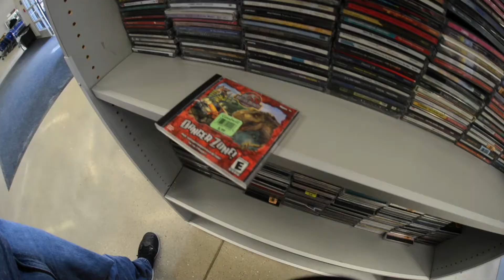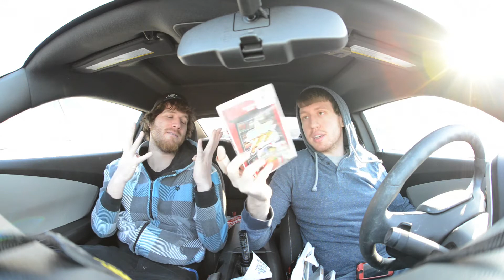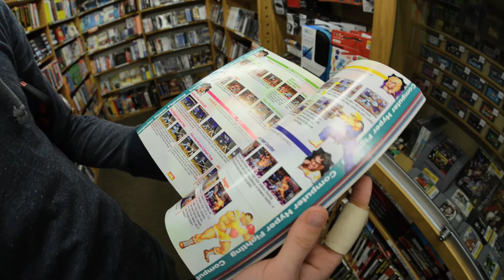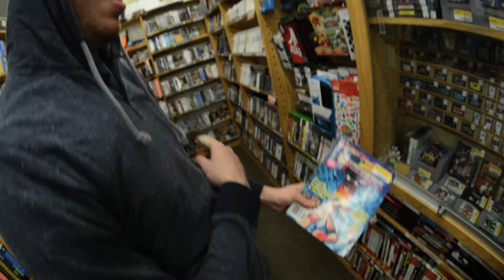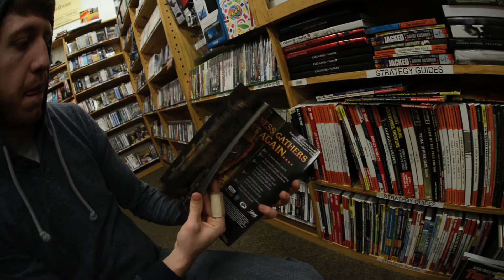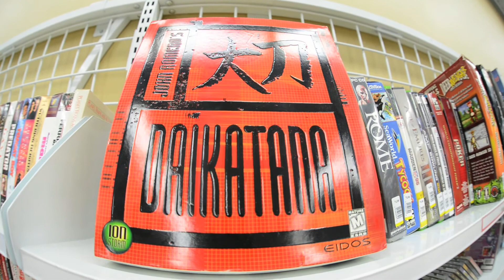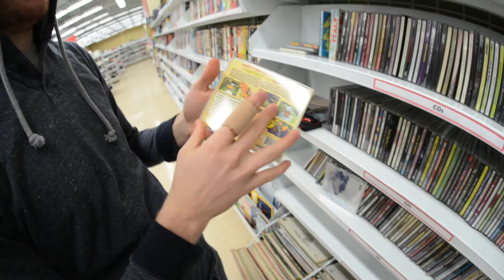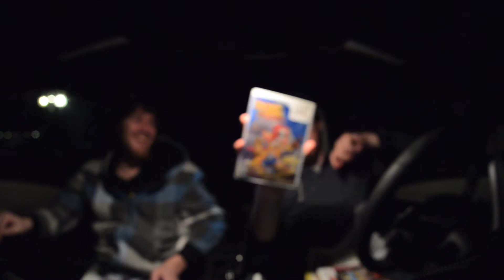Dee and dave hunt for video games ep.4......ish THE RETURN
We hunt for videogames in our long overdue return to you tube